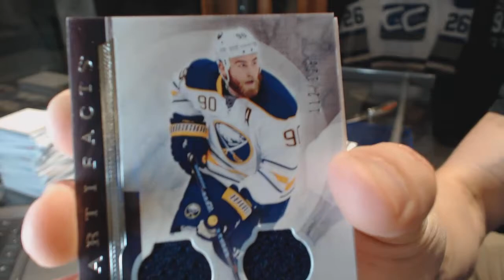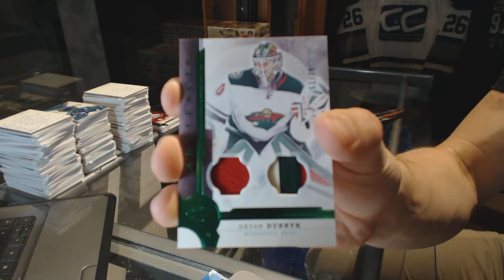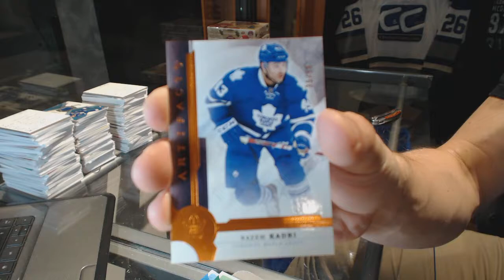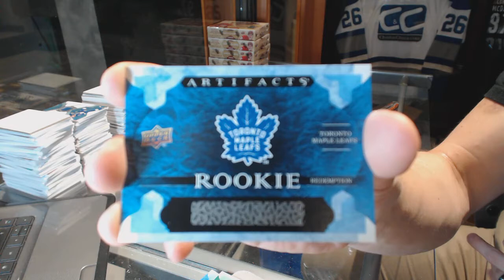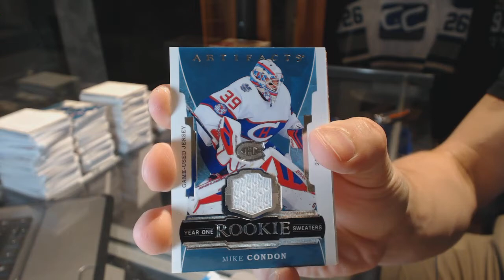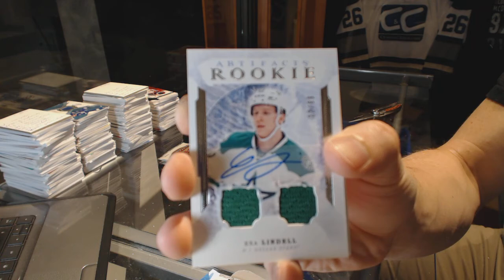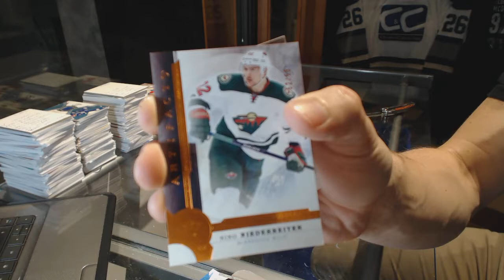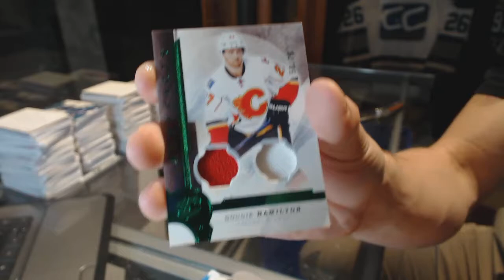16-17 Upper Deck Artifacts 10 Box Hockey Case Break - C&C GB #6481